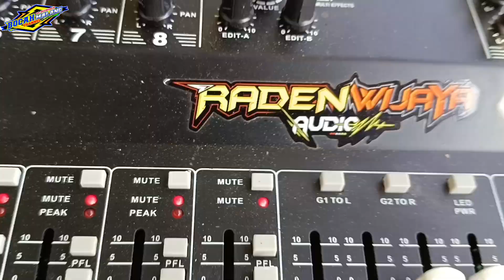RWJ AUDIO CEK SOUND DEPAN MARKAS HOREG POLL 4 SUB FULL UKHTY